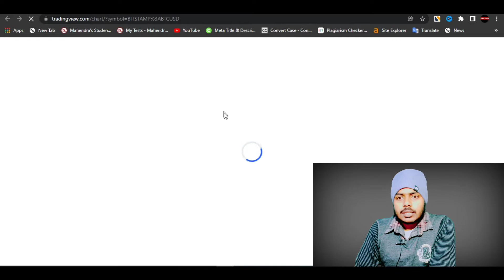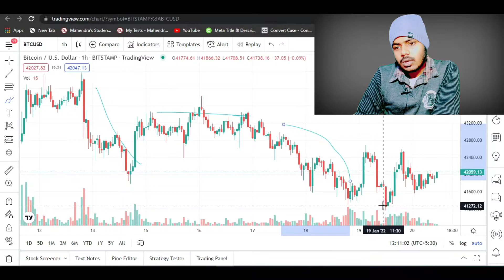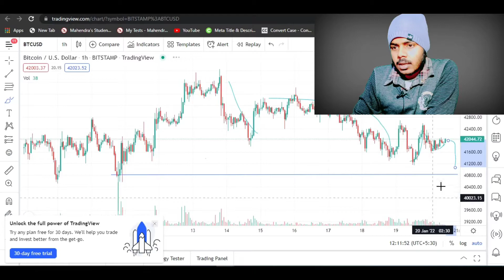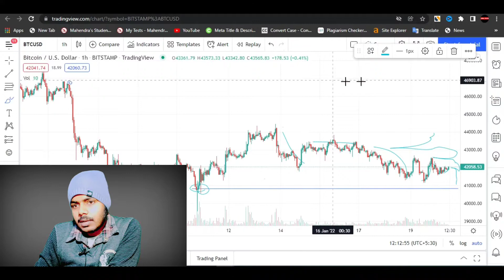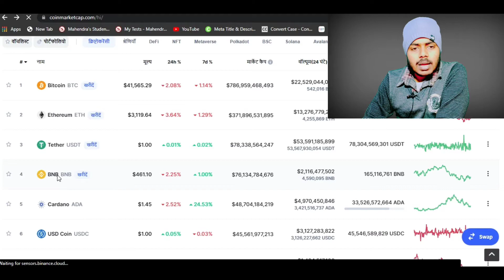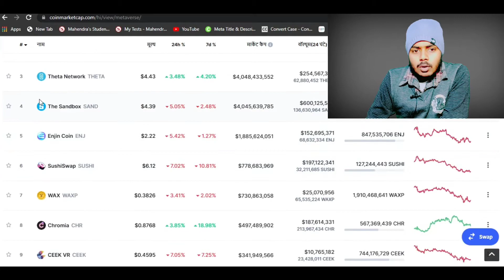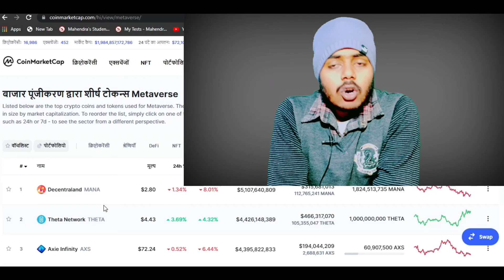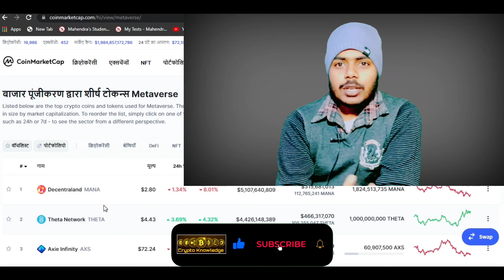The Best Way To Invest In Cryptocurrency | What is The Best Way To Invest in Crypto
Namaskar doston is video mein bataya gaya hai ki aap crypto-currency mein kaise invest kar sakte hain , aapko kis type ki cryptocurrency mein paise invest karne chahie , kya wo Sahi Tarika hai ki cryptocurrency mein ham aage chal kar achcha Paisa Kama sakte hain
cryptocurrencyme invest kaise kare
cryptocurrency me invest karne ka tarika
Keywords for help
crypto mein invest kaise karen,
crypto me invest karne ka tarika,
crypto main investment kaise karen,
cryptocurrency mein invest,
cryptocurrency mein invest karen ya nahin,
bitcoin me investment,
bitcoin mein invest karne ka tarika,
bitcoin mein invest karen ya nahin,
crypto me invest kaise kare,
crypto me invest kare ya nahi,
crypto me invest kaise karen,
cryptocurrency mein invest karna chahiye ya nahin,
bitcoin mein invest karna chahiye ya nahin,
cryptocurrency mein invest kaise karen,
kaun se crypto me invest karen,
cryptocurrency mein invest kaise karte hain,
cryptocurrency mein invest karna sahi hai ya galat,
cryptocurrency mein invest karna kaisa hai,
bitcoin mein invest karna sahi hai ya galat,
cryptocurrency mein invest karna sahi hai,
cryptocurrency mein invest kaise kiya jata hai,
kya crypto me invest kare,
cryptocurrency mein invest karne ke liye best app,
cryptocurrency mein invest karen ya na karen,
bitcoin mein paisa invest kaise karen,
cryptocurrency mein invest karna sahi ya galat,
cryptocurrency mein invest karne ka sahi tarika,
cryptocurrency mein kahan se invest kare,
cryptocurrency mein invest kaise kar sakte hain,
cryptocurrency mein invest karne ka tarika